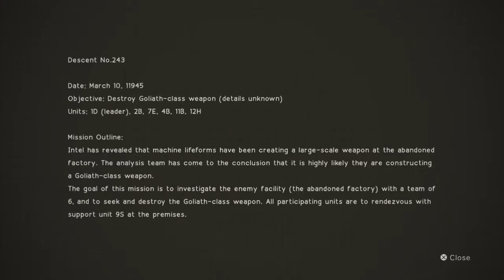ANDROIDS VS. ROBOTS! | NieR: Automata - Demo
Robots are taking over the world. I gotta stop them!